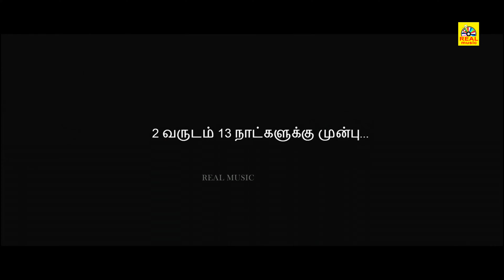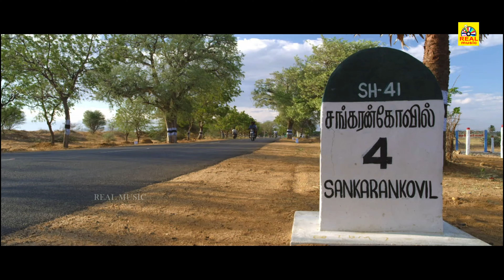யோவ் மிலிட்டரி பந்தயத்துக்கு நாங்கரெடி யோவ் ஆம்பளைங்க விளையாட்டு உன்னால முடியுமா?kodaimazhai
Cast: Kannan,Mu. Kalangiyam, Sripriyanka, Iman
Director: Kathiravan
Music Director: Sambasivam
Producer: Kathiravan
Banner: Yazh Thamizh Thirai
lyrics: Vairamuthu
தென்மேற்கு பருவக்காற்று ...தர்மதுரை ...போன்ற கிராமத்து பிண்ணனியில் சொல்லப்பட்ட அழகான
தமிழ சினிமா...
பிலிம்பேர் விருது , தமிழ்நாடு 2016 சிறந்த படத்துக்கான விருது..சின்ன பட்ஜெட் வரிசையில் மிக சிறந்த தரமான "MAKING DIRECTOR" விருது பெற்ற தமிழ்ப்படம்..போன்ற விருதுகள் பெற்ற தமிழசினிமா..."கோடை மழை"...
கதை,கதைக் களத்துக்கான இடம்,கேரக்டர் தேர்வு ,பிண்ணனி இசை,பாடல்கள் ,படத்தின் கிளைமாக்ஸ் சொல்லப்பட்ட விதம் என அனைத்திலுமே படத்தின் டைரக்டர் "கதிரவன்" முன்னனி டைரக்டர் வரிசையில் பளிச்சிடிக்கிறார்...வைரமுத்துவின் வைர வரிகளில் பாடல்கள் அனைத்தும் சூப்பர்...ஒரு தரமான படம் தந்ததுக்கு
தமிழ் ரசிகர்கள் சார்பில் நன்றி...